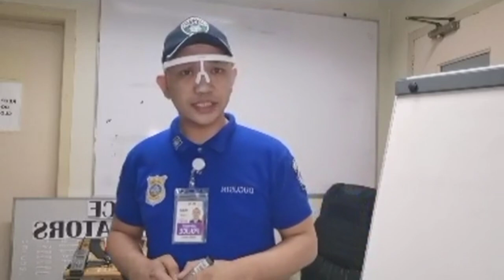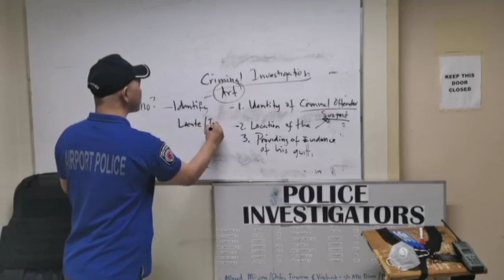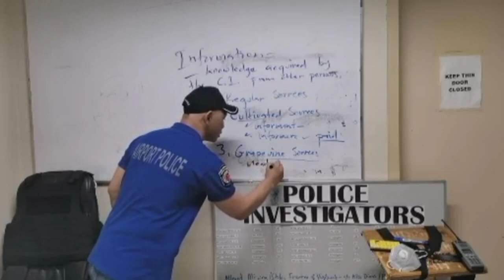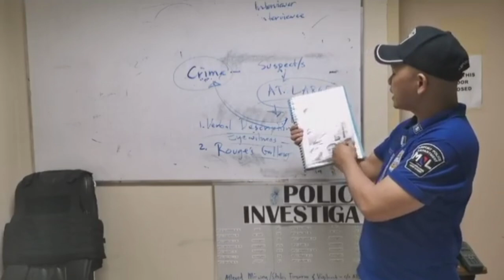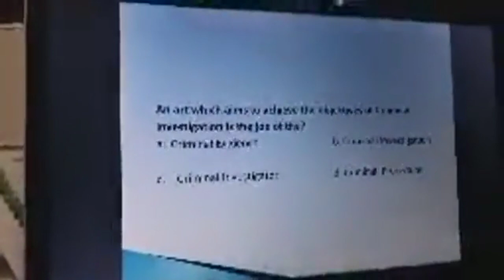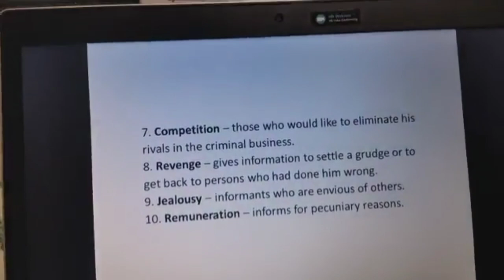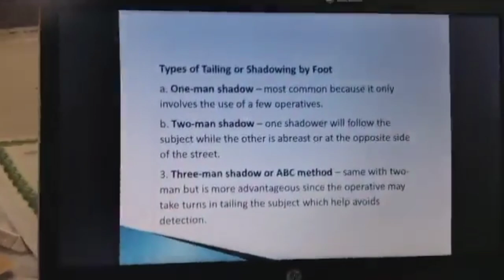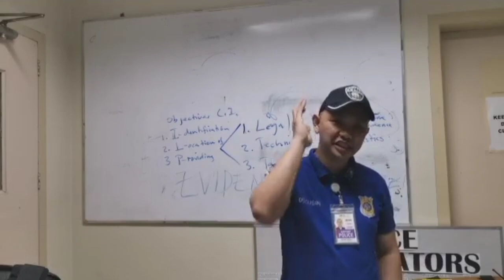SPECIAL LECTURE ON FUNDAMENTALS OF CRIMINAL INVESTIGATION (CDI1)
This video features discussion on Fundamentals of Criminal Investigation